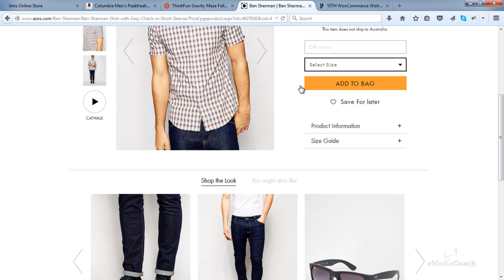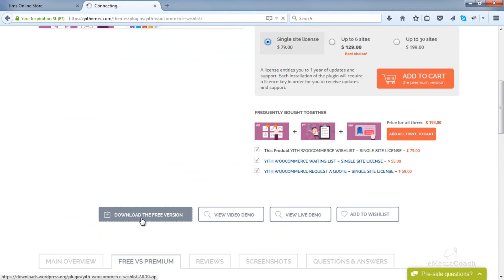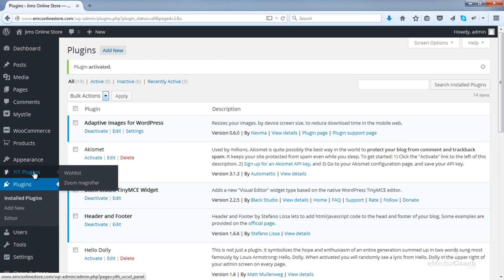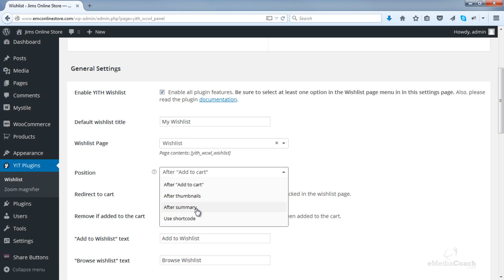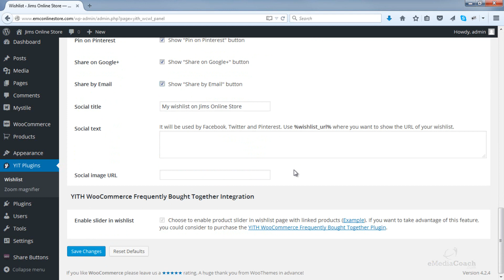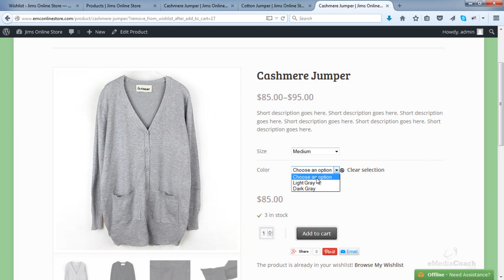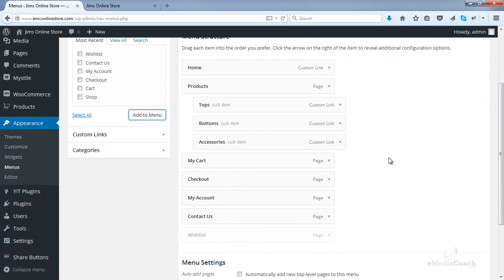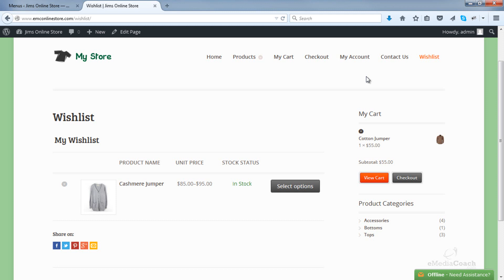WordPress WooCommerce - INCREASE SALES - Add Wishlist Functionality to your Store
A wishlist feature can massively increase conversion rate of your eCommerce site! Here I show you step by step how you can implement this for your own store, and it wont cost you a thing.

Big companies know how important it is for customers to be able to save products to a list, come back to it later, and then finalize their purchases. I want you to be able to implement this feature for your own online store.

00:10 - Real businesses that use a Wishlist (eg. Amazon, Target, ASOS)
01:06 - Features of the YITH Wishlist plugin
02:53 - Download and Install the plugin
04:18 - Configure the plugin settings
07:14 - Live demo of how this works!
09:39 - Adding a Wishlist link to your Menu

Questions/Comments/Suggestions?
Please ask in the comments below.